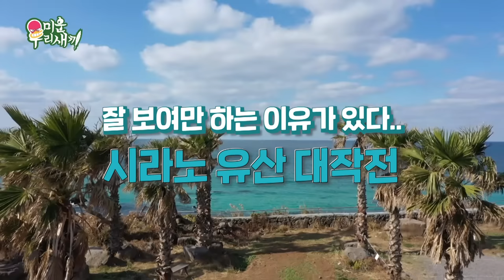탁재훈 아버지 최초 공개?!💥 효자가 되어야만 한다. 반드시.🙄 [미운우리새끼|221016 SBS방송]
효도(?)를 위해 아자!✊ 아자!!✊ 아자!!!✊

Ep.314
☞ 매주 일요일 오후 09:05